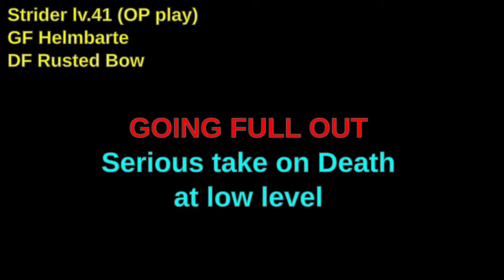Dragon's Dogma - Serious take on Death (Strider lv.41)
Even if I did this same thing at lowest level where I would have Exilaration (Fighter rank 7) and Eminence (Strider rank 5) damage would be practically the same. And that is achievable under level 10.